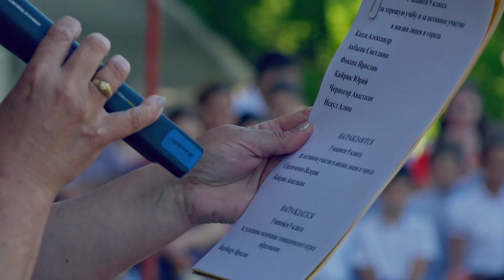ПРОЗВЕНЕЛ ЗВОНОК ПОСЛЕДНИЙ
Цветы, воздушные шары, красивые наряды – вот так сегодня выглядела каждая школа в республике. 31 мая прозвенел последний звонок – для кого-то он был первым, а кто-то его слышал в последний раз. В теоретическом лицее имени Ивана Вазова, единственном в городе прошла торжественная линейка, где чествовали первоклашек, девятиклассников и выпускников.